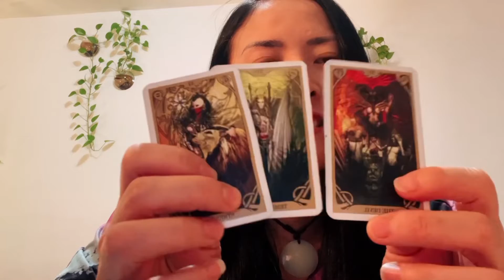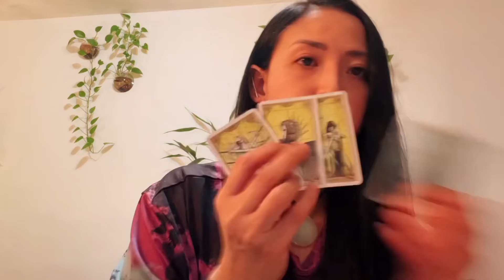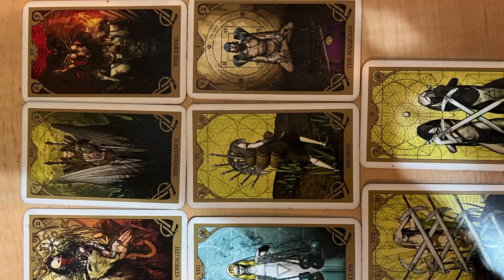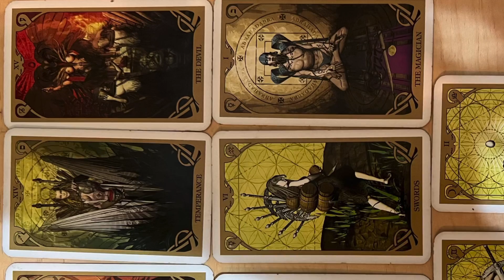Prediction: Reason behind Will Smith slapped Chris Rock on the stage of Oscar 2022?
Reason behind Will Smith slapped Chris Rock on the stage of Oscar 2022. Discussion based on Tarot card and observation.
Kenapa Will Smith tampar Chris Rock di panggung Oscar 2022? Apa sebabnya?